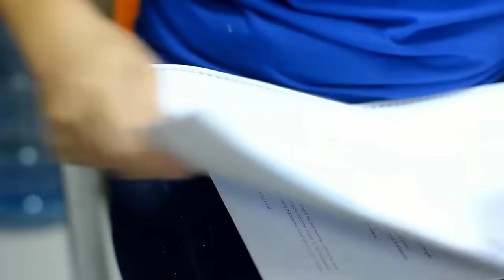What’s the Best Long Term Storage Media? Tips to Avoid Losing Data in Your Lifetime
⏱️ Choosing the right long term storage media is part of protecting your data from degradation or other forms of loss. But there's more to it than just media.

Common storage methods like CDs, DVDs, memory cards, and thumb drives are susceptible to wear and data loss over time. Even SSDs, a pricier flash memory option, aren't guaranteed to last for decades. The more reliable option seems to be traditional spinning hard drives, which have shown durability over extended periods. What's critical is to periodically transfer data from old storage mediums to newer technologies to prevent data loss. Also, consider the longevity of file formats. Ubiquitous formats like .docx and PDF are likely to remain accessible in the future, but obscure formats might become unreadable. Cloud storage is another useful solution but should be treated as an "additional" backup, given potential account hacks or service failures. Lastly, while paper retains data without tech interference, it's vulnerable to environmental damages. In essence, the key to long-term data preservation is redundancy and regular data migration.